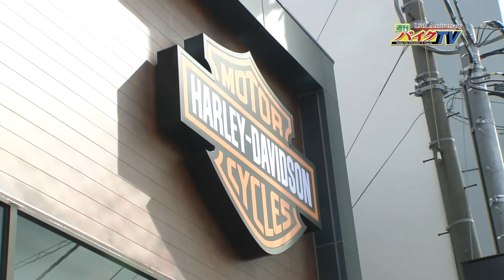『週刊バイクTV』#747「ハーレーのあるバイクショップへGO！アシスタント岸田彩美」【チバテレ公式】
【#747「ハーレーのあるバイクショップへGO！アシスタント岸田彩美」】
６月にリニューアルオープンした「ハーレーダビットソン　グッドウッド市川」にお邪魔して、お店の情報やおすすめの車両に試乗してハーレーの魅力を紹介します。

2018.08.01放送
出演：末飛登、岸田彩美

チバテレ （毎週水曜日 22：30～）
テレ玉 （毎週木曜日 26：05～）
とちぎテレビ （毎週金曜日 22：30～）
サンテレビ （毎週火曜日 25：30～）